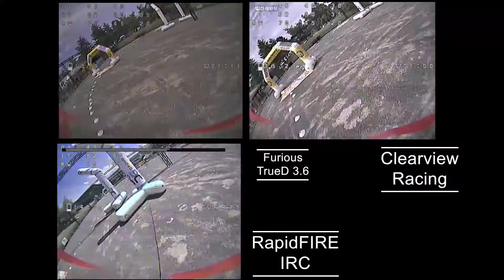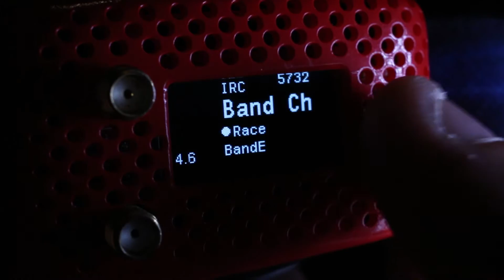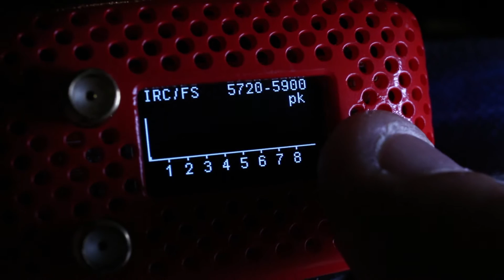Pourquoi le RapidFIRE de IRC va devenir la référence des récepteurs vidéo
Attention j'ai fait une erreur à l'exportation de la vidéo, dans le 1er DVR fullscreen c'est le furious true D3.6 le 2ème c'est par contre le clearview et non le RapidFIRE... qui est donc le 3eme DVR

Le lien de la précédente vidéo avec le ressenti de plusieurs pilotes sur le RapidFIRE et les HDO:

Merci à eux pour le soutiens.

maintenant je vais attendre comme vous d'avoir le module et le tester plus en profondeur.